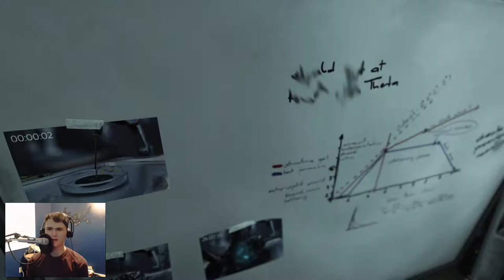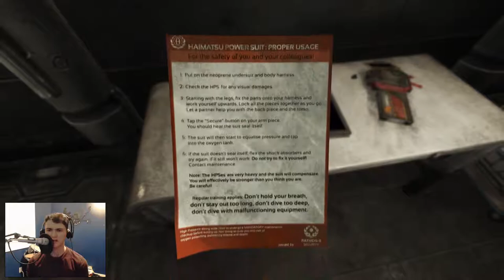Soma Part 16 "Bodybuilding"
Who is the person that keeps appearing? Are they a friend or foe?